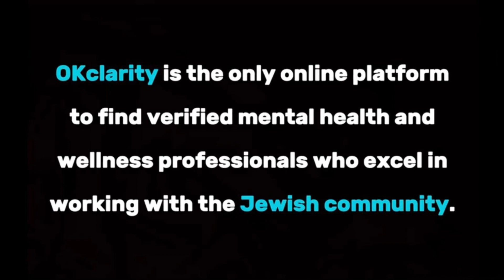Mollie Spiesman, LCSW